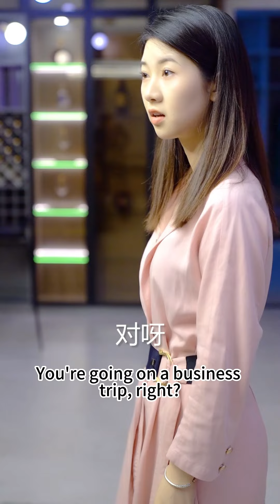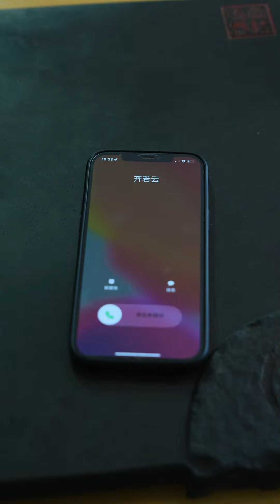The scheming woman deliberately snatched her wife's clothes, and the CEO slapped her directly!34-68